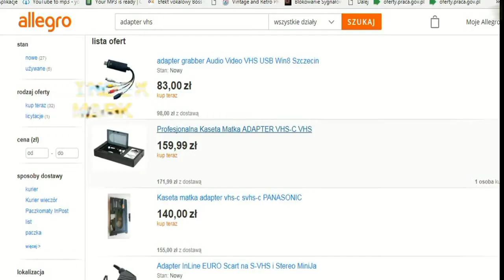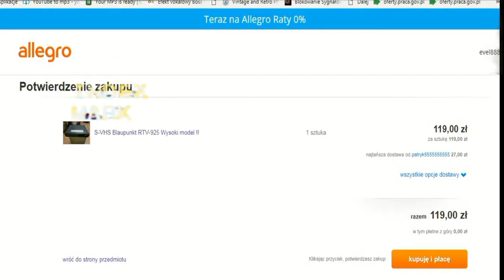allegro vhs - 18 lat allegro